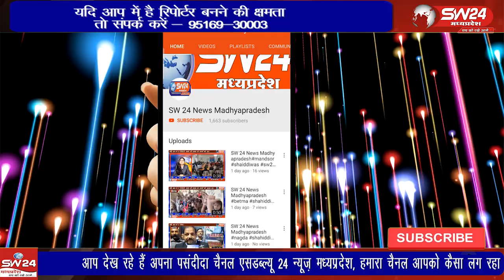धनतेरस पर कसरावद में बाजारों में भीड़: देवी लक्ष्मी और भगवान कुबेर की पूजा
दीपावली के पहले दिन धनतेरस पर कसरावद नगर के बाजार गुलजार रहे।